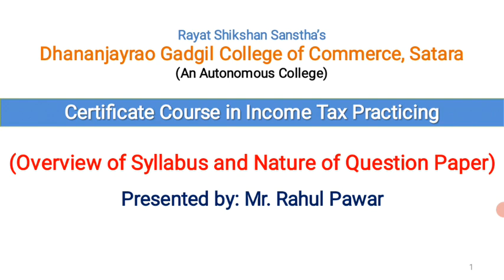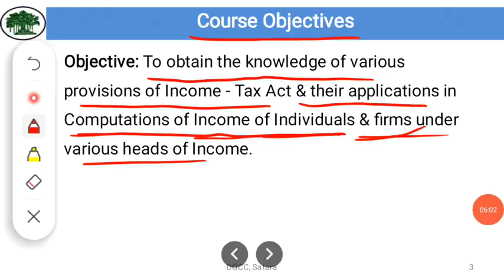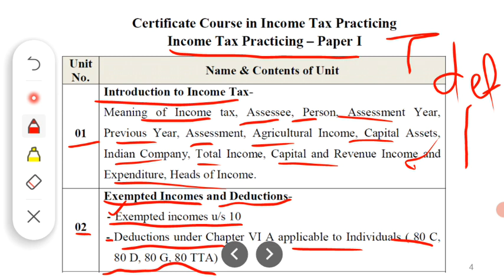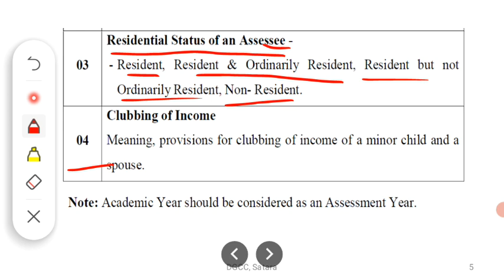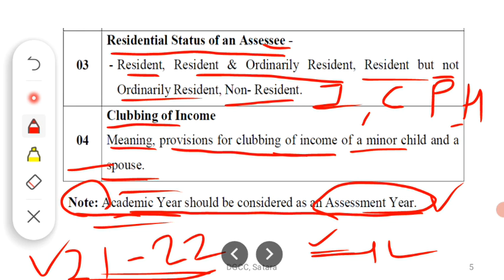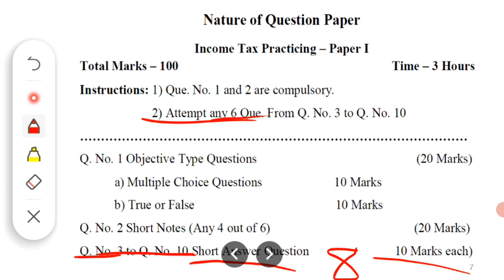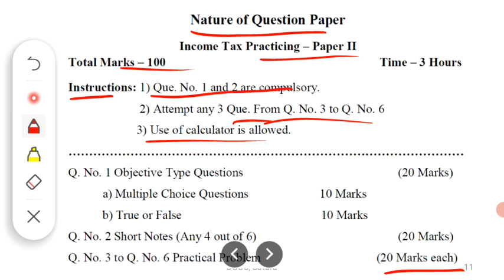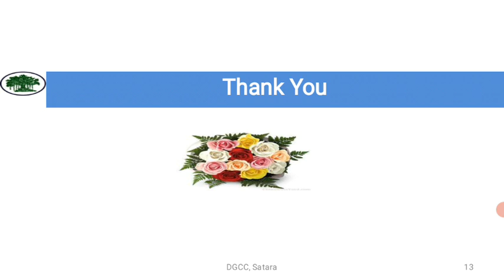Syllabus and Nature of Question Paper of Certificate Course in Income Tax Practicing